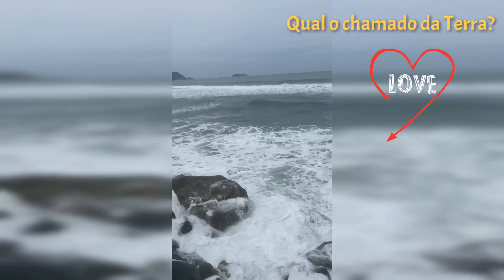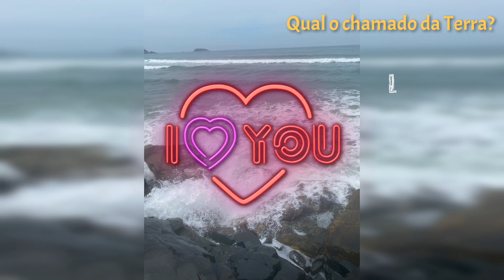Qual o chamado da Terra?